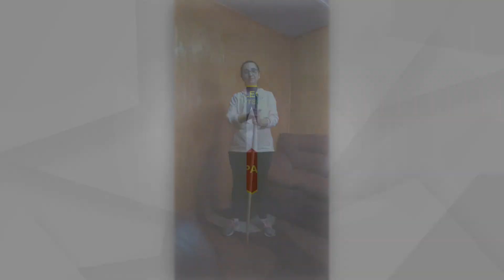Evaluación Sumativa N° 2 - 6° Básico A